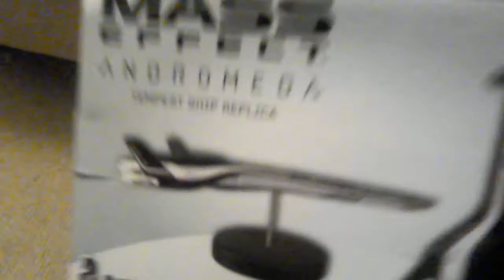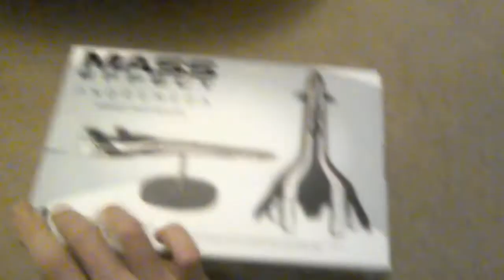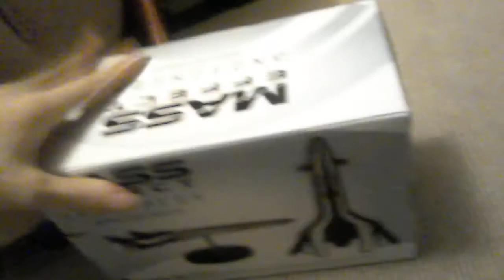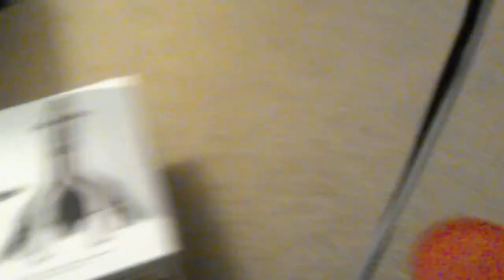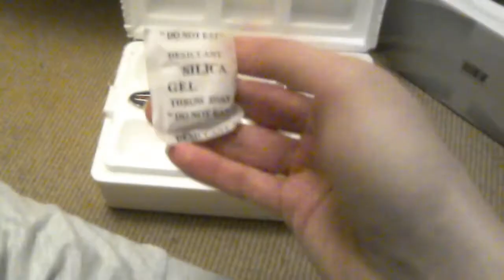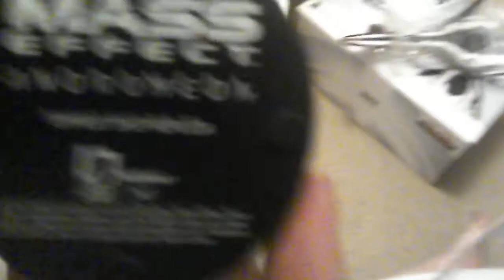Dark Horse Mass Effect Andromeda Tempest Ship replica Unboxing and Review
A Replica of the Tempest from Mass Effect Andromeda. Likely the first review of it on Youtube! Enjoy! Edit : Thanks for making this my most popular video folks!
PS. Audio is terrible for unknown reasons. If you want to mute it, go ahead.